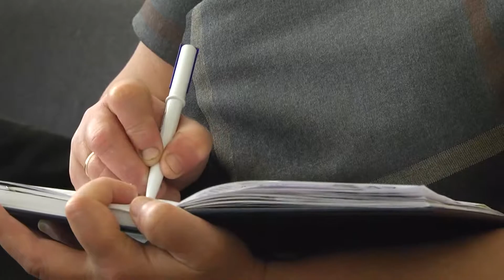Керівників ОТГ навчали розпоряджатися фінансами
Нові можливості для ОТГ. В Хмельницькому відбулися навчання представників об’єднаних територіальних громад. Головною темою семінару стало питання фінансів. За словами експертів галузі, окрім створення об’єднань, велику увагу потрібно приділити спроможності цих утворень бути менш дотаційними.